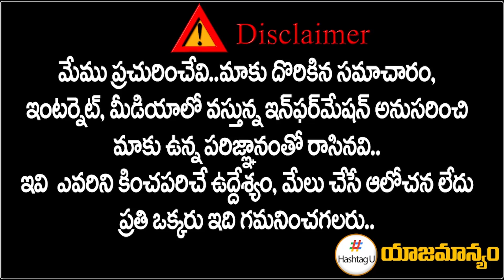రేవంత్ ను ఫాలో అవుతున్న బీజేపీ || BJP Follows T Congress formula || Telangana Politics || HashtagU